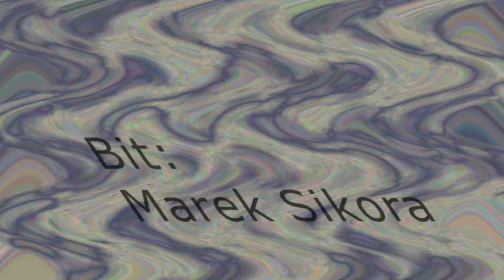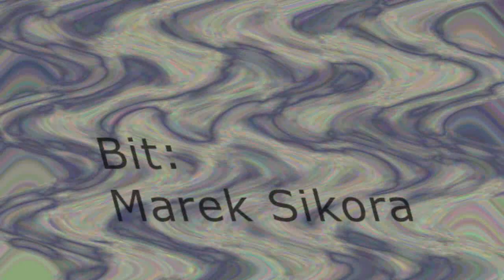DREWNIANE KWIATY BAND REMIX "Marek Sikora"